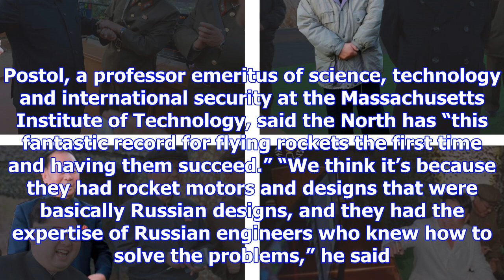Rocket men: the team building north korea’s nuclear missile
When the North Korean leader Kim Jong-un celebrated the launch of a powerful new missile last month,...